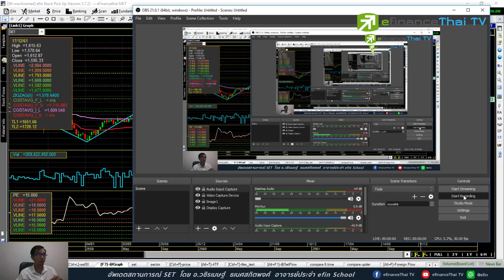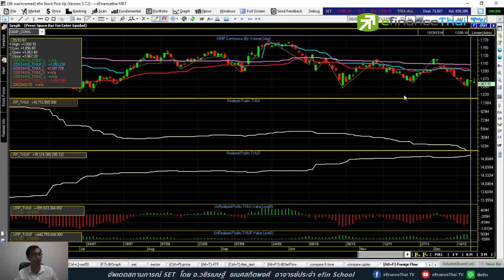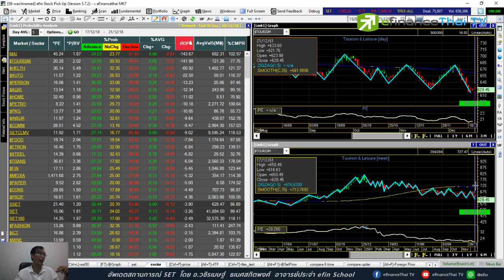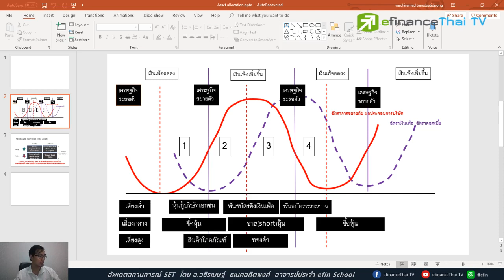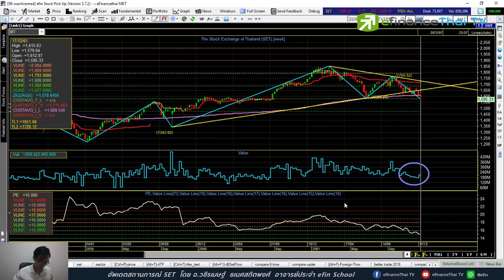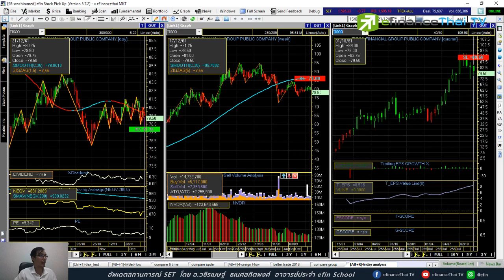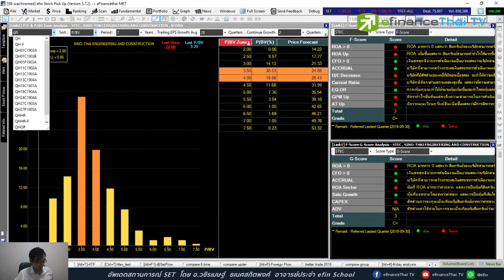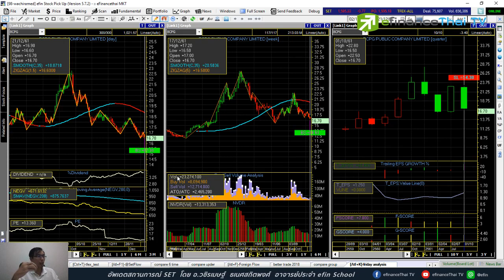Update สถานการณ์ SET วันศุกร์ที่ 21 ธ.ค. 2561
update สถานการณ์ SET สัปดาห์หน้า สถาบันขาดทุน index futures มากกว่ากำไรสะสม มีโอกาสกลับมาซื้อดันราคาหุ้นขนาดใหญ่  หุ้นในกลุ่ม SET 50 และ SET HD ชะลอตัวขาลง
พร้อม ดูสินทรัพย์ที่น่าจะเหมาะกับสภาวะเศรษฐกิจในปี 2019
พร้อม ตอบคำถามหุ้น
มีคำถามหุ้นรายตัวสอบถาม ทิ้งคำถามไว้ได้นะครับ
ติดตามอื่นๆที่น่าสนใจคลิก